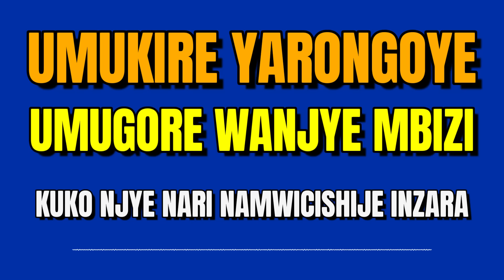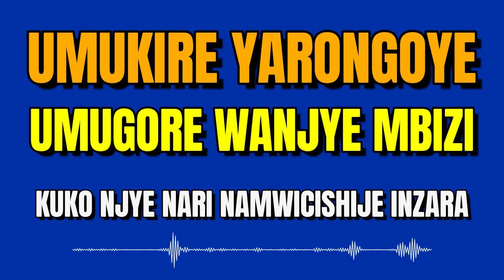AMAJWI Y'UMUGORE URI KURONGORA🙆‍♀️, Uko Umukire Yandongoreye Umugore💔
Inkuru z'urukundo | imiterere y'ibintu bitandukanye | film nyarwanda z'urukundo.

uko naswewe
amajwi Basambana
kurongora
kunyaza
guswera youtube video
polono p10 video
pronoun graph video
pronoun graph video actions
imibonano mpuzabitsina igaragara rwanda
video z'urukozasoni